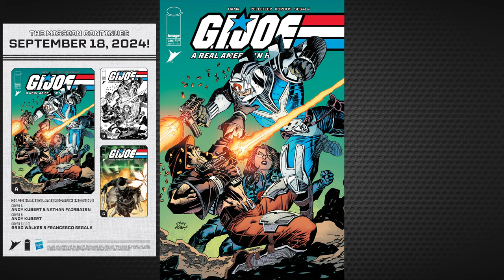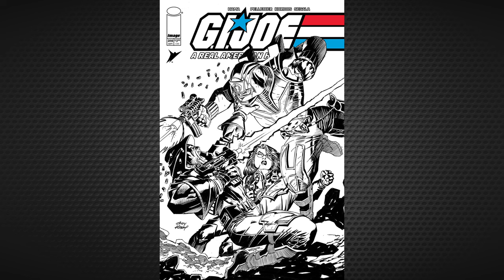全宇宙首发MasterZhou讲漫画～GI JOE特种部队310回合 《焦灼》蛇王君临斯普林菲尔德 指挥官从容应对Gi Joe Comic Book Issue 310